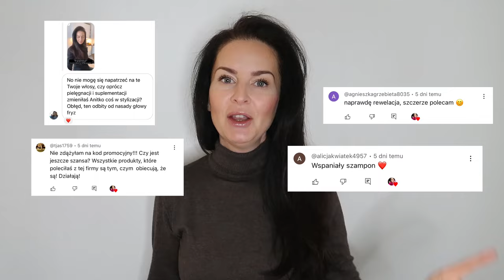SZAMPON illa.HAIR - INNOWACJA DO WŁOSÓW - MUSISZ GO POZNAĆ‼️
Takiego szamponu nie ma na rynku kosmetycznym. Nowość w ofercie Evoepharm. Musisz poznać szampon illa.HAIR